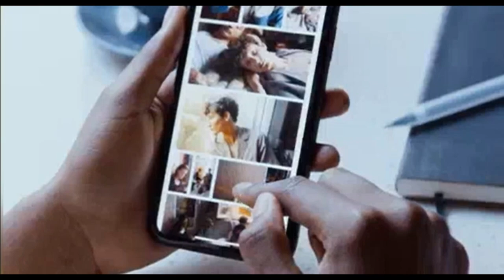apprendre à gérer votre vie de façon autonome. Sans thérapie et de dépendance inutile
apprendre à gérer votre vie de façon autonome grâce au programme de huit perles. Sans thérapie et de dépendance inutile